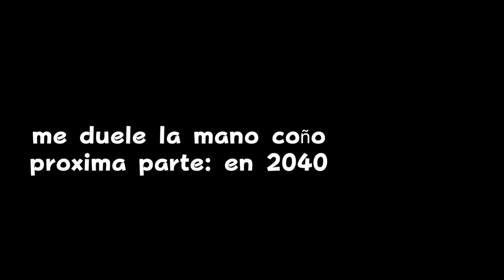llegando al nivel 50 en nico's nextbots: dia 1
bada bing bada boom

TIMESTAMPS:
0:00 Intro
1:16 Ronda 1 (nn_kellywood)
6:13 Ronda 1 acaba (1er puesto)
7:15 Ronda 2 (nn_poolrooms)
9:50 Ronda 2 acaba (3er puesto)
11:13 Ronda 3 (nn_russia_winter)
16:01 Ronda 3 acaba (1er puesto)
17:08 Ronda 4 (nn_crossroads)
19:41 Ronda 4 acaba (2do puesto)
20:29 Ronda 5 (nn_shibuya)
24:00 Ronda 5 acaba (1er puesto)
25:18 Ronda 6 (nn_hotel)
28:48 Ronda 6 acaba (1er puesto)
29:02 Outro